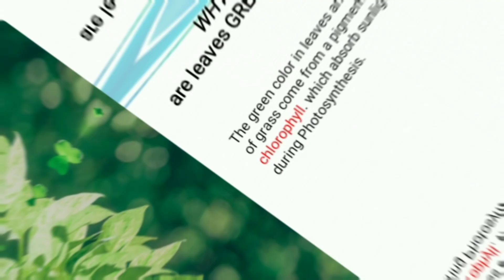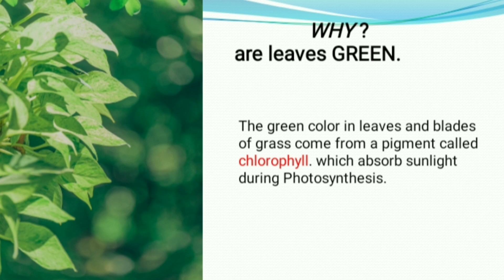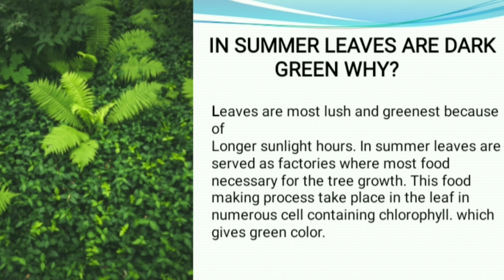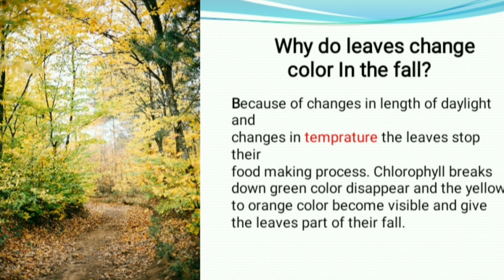why are leaves green# sciencestudy#plants#plantphysiology#biology#books_brain94📚🧠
This topic gives you information about photosynthesis basics for middle standard classes.